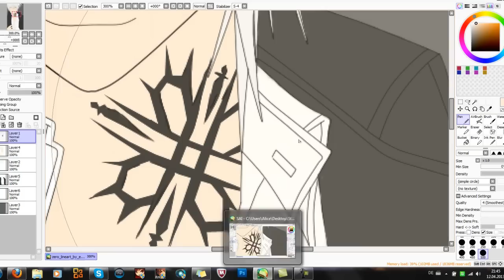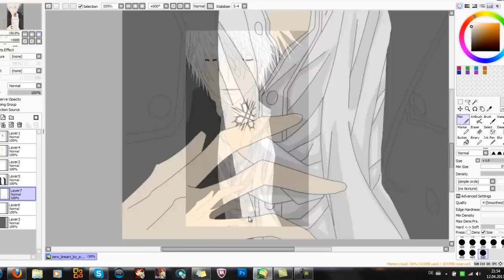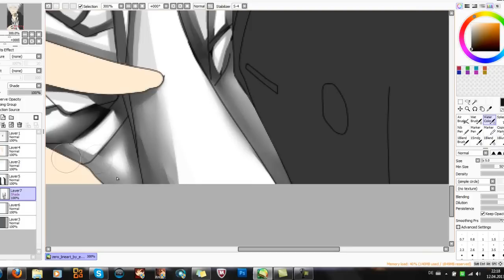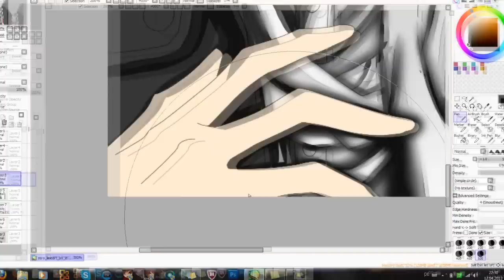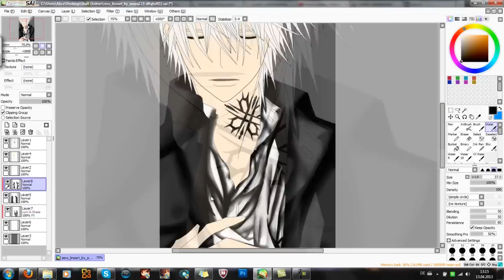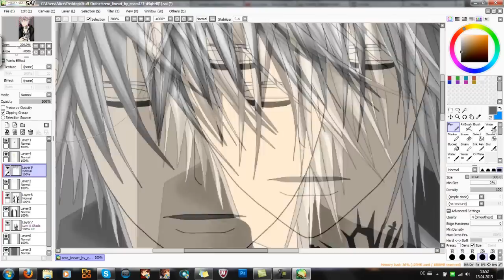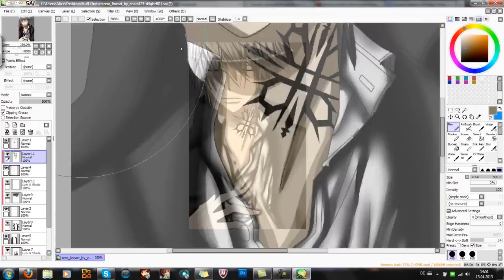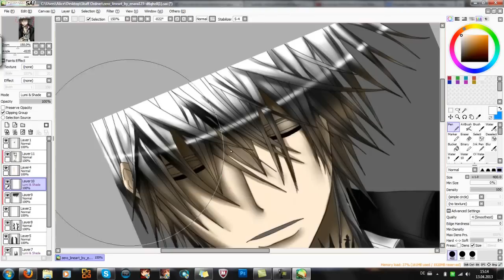Zero Kiryu SpeedPaint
Outlines: Enara123 (deviantArt)
Color: Me

Songs:
Kaito Judgment of Corruption
Hatsune Miku Domino Taoshi
Ievan Polkka Russian Version
IA Six Trillion Years and Overnight Story (Nico Nico Chorus)